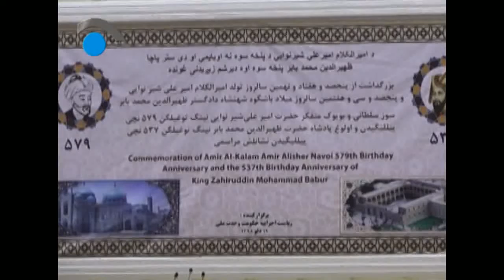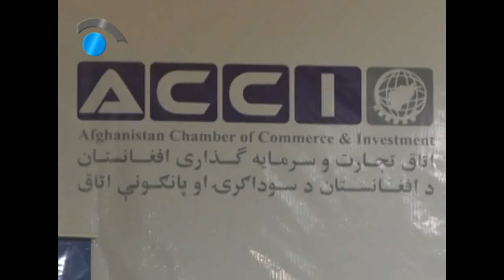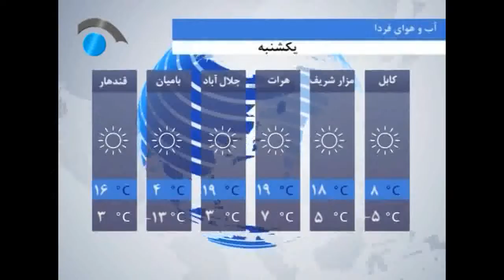Negaah TV, 6pm News Services Feb 08, 2020 /سرویس خبری ساعت 6 عصر، تلویزیون نگاه 19 دلو ، 1398